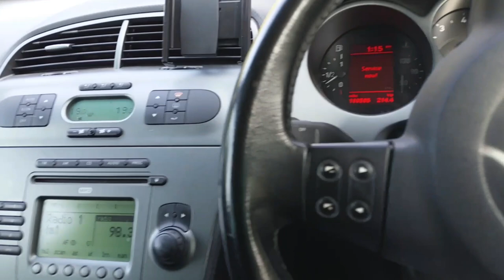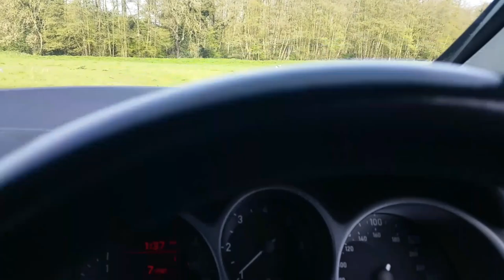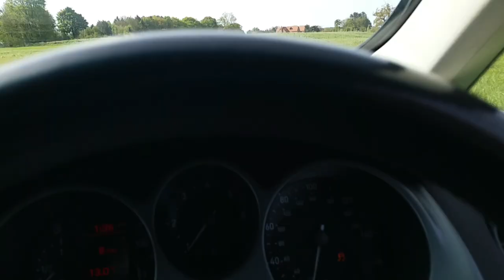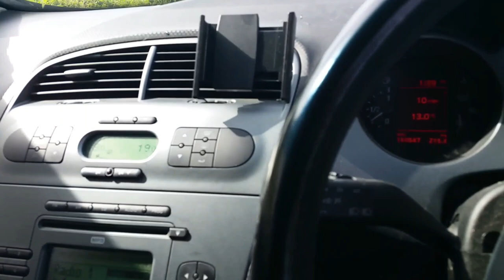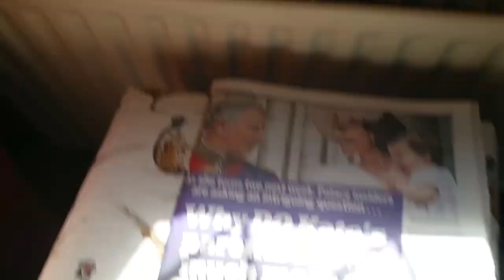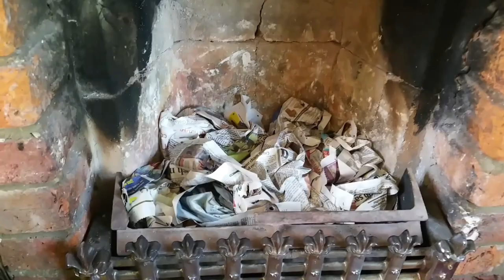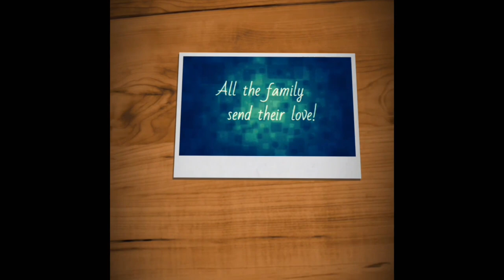youtube video #-DBrRKVsHac